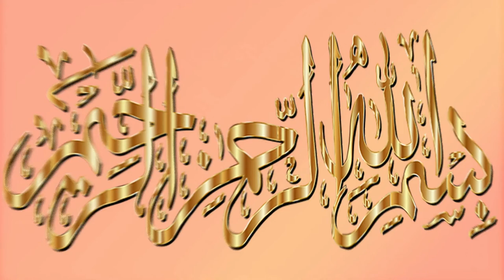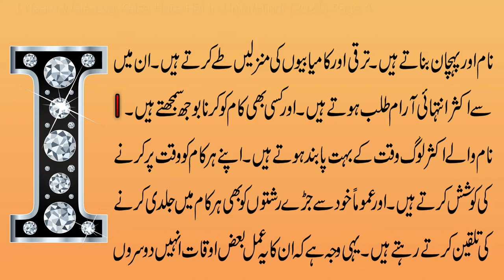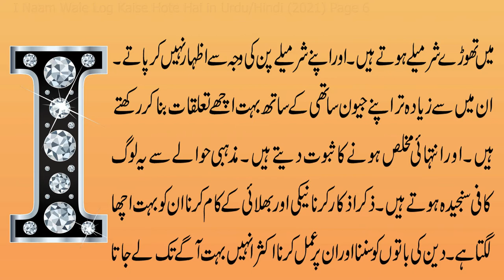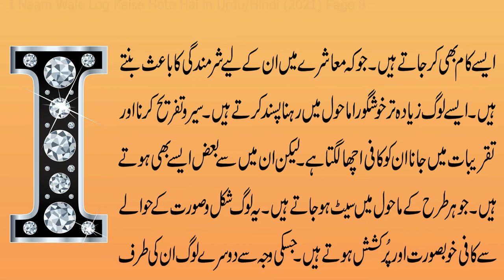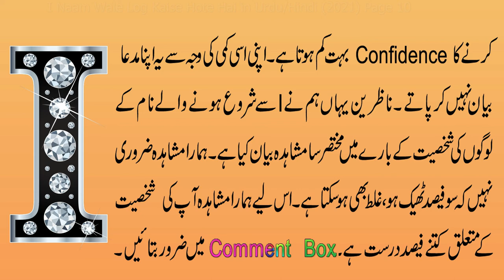I Naam Wale Log Kaise Hote Hai in Urdu/Hindi (2021) |Naam Ka Pehla harf I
--►►►► I Naam Wale Log.
In this video I have told you about the Personality of letter I''I Naam Wale Log Kaise Hote Hai in Hindi/Urdu (2021)". The symbolism of the first letter of your name has always been significant. Is your name starts with letter I ? If your answer is yes than this video is for you.. watch the most interesting facts about the people whose name starts with letter I. Hope you don't get bored of this video of ours and this video will increase your knowledge.